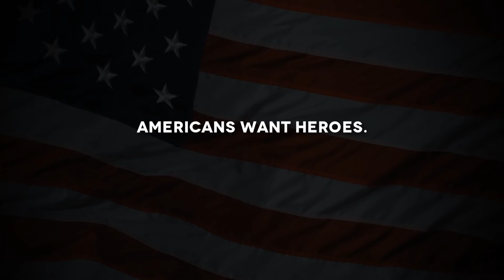Team of Dreams | America Speaks! (Rio2016 - Original Concept)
Team of Dreams is an endeavor to replace the current model of NBA All-Stars for the US Men's Olympic Basketball Team. Our project is a reality TV show that seeks to find those guys who have lost their way and giving them a second chance to make our Team USA.

This is about more than basketball. This is about bringing unity to our nation at a time when we are so divided. We cannot do this without your help. Please Share and Like today and make your voice heard as we seek to inspire hope for our country. This model may be just what we need.

Team of Dreams is created and owned by Inspiring Hope Productions.

Victor Rogers, Executive Producer